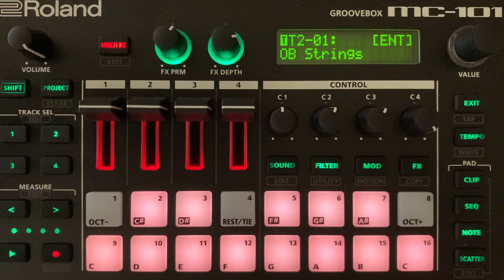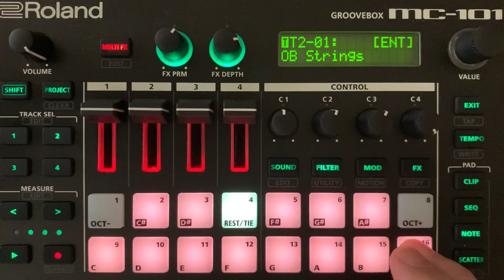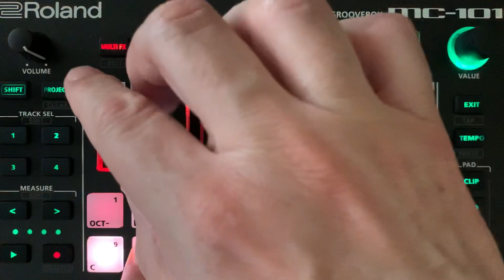Roland MC-101 - Uplifting Electronica